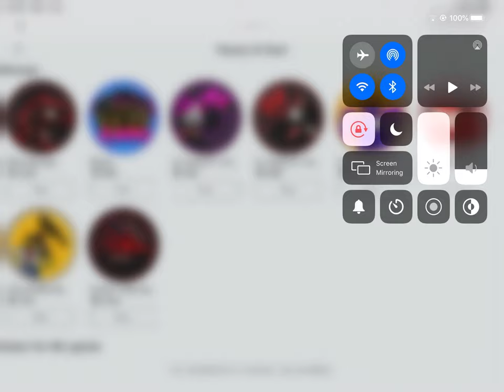Buying the Telamon Gamepass in Guesty!